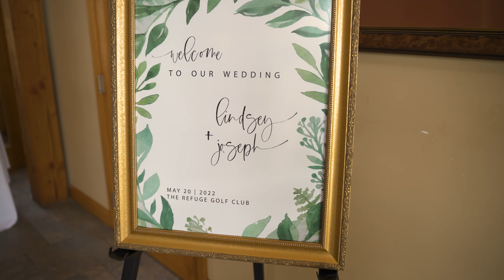5-20-22 | Joseph & Lindsey | Wedding Film | The Refuge Golf Club | Oak Grove, MN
Joseph & Lindsey had a wonderful wedding day!

The ceremony and reception were at The Refuge Golf Club in Oak Grove, MN.